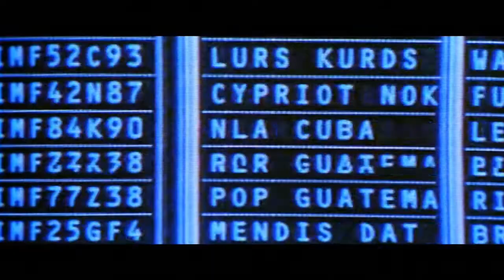Przygotowania do ślubu Ewa i Thorsten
Klip weselny, wesele, studniówka imprezy okolicznościowe. Studio Video Zagajewscy tel.